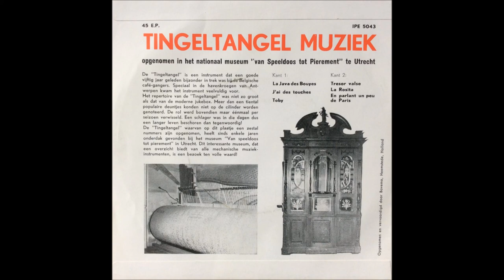Tingel Tangel - J'Ai Des Touches - 7" A2 (Van Roy Aalst)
Tingeltangel – Tingel Tangel Muziek
Label: Imperial – IPE 5043
Format: Vinyl, 7", 45 RPM, EP
Country: Netherlands

Recorded At – Museum Van Speeldoos Tot Pierement
Music from owner Pierre Van Roy "de Tingeltangel" a mechanical musical instrument popular in Belgium in early 20th century.